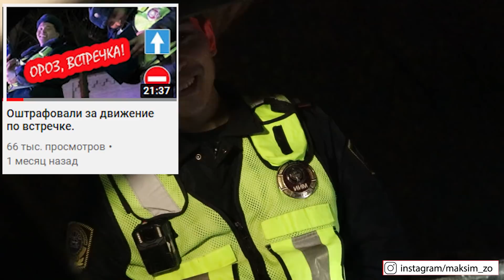Езда по встречке, нет знаков. Бишкек